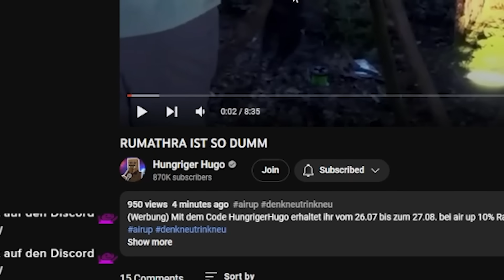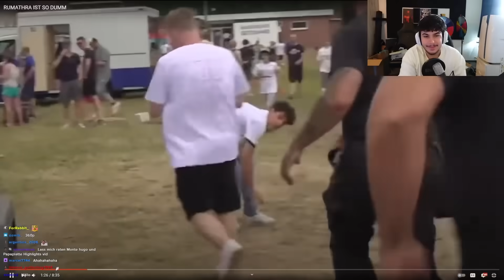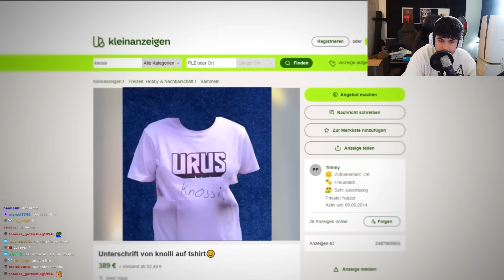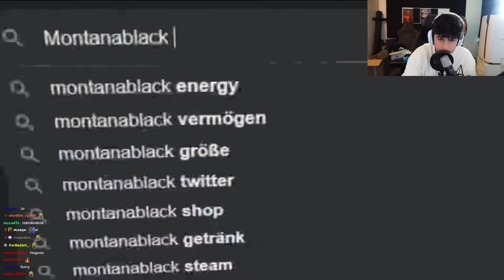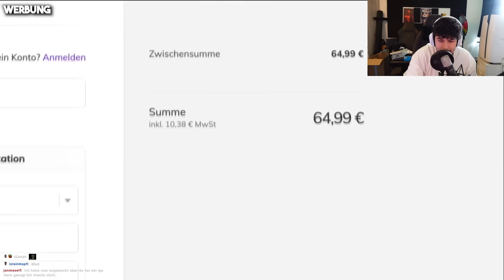RUMATHRA IST SO DUMM😂 HUNGRIGER HUGO REAKTION | Rohaze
▬▬▬▬▬▬▬▬SOCIALS▬▬▬▬▬▬▬▬
▬▬▬▬▬▬▬▬SOCIALS▬▬▬▬▬▬▬▬

mpressum: c/o
Rohat

Ciberdime GmbH
10557 Berlin